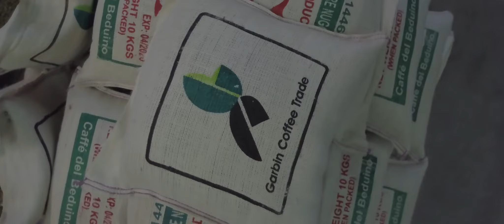IMF roasters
• IMF modern compact commercial roasters are the best that current technology cant provide in the coffee roasting industry. They can roast tonnes of coffee batch after batch and still give even consistency, regardless of whether it's the first or last batch of the day thanks to unique VORTEX and EQUALIZER system. The touch-screen PLC can automatically control every stage of the roasting process with the touch of a finger.

• These roasters use a specially designed combustion chamber that simultaneously heats the roaster & treats the emissions. This technology saves at least 30 per cent in gas consumption compared to traditional machines with separate afterburner.

• "VORTEX" system mixes ambient air into the hot airstream before it enters the roaster via an electronically operated modulating valve, so the air is already at the correct temperature before entering the drum, giving consistently uniform temperature of the hot airstream through the entire roasting process.

• “EQUALIZER" ensures the same volume of air enters into the roaster. This feature delivers equal volumes of hot air both inside and surrounding the perforated alloy drum surface, giving even heat distribution across the entire surface of the coffee beans, and eliminating any temperature fluctuations inside the drum.
Coffee Roasting Machines MADE IN ITALY

Full Automatic Control with roasting profile system

Built in Afterburner

Automatic Specialty Coffee roasting plant